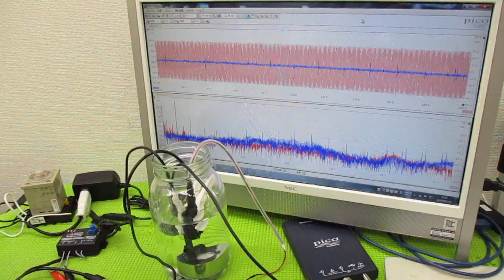オリジナル超音波システムの開発技術 ultrasonic-labo